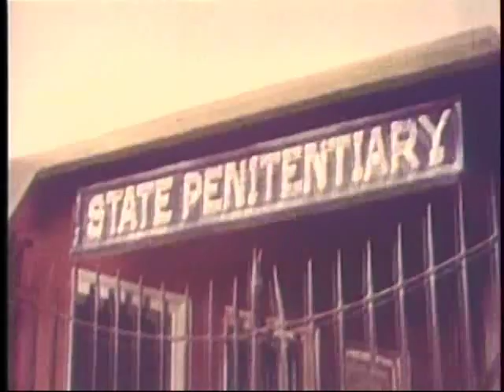Cisco Kid Chain Lightning EPISODE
watch hundreds of free western movies and TV show episodes online. Cisco Kid Chain Lightning episode.